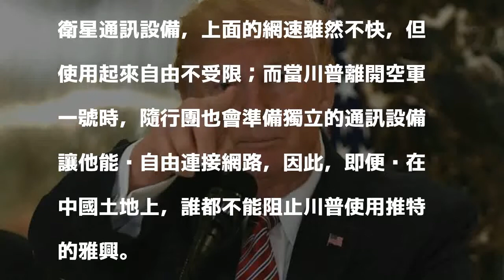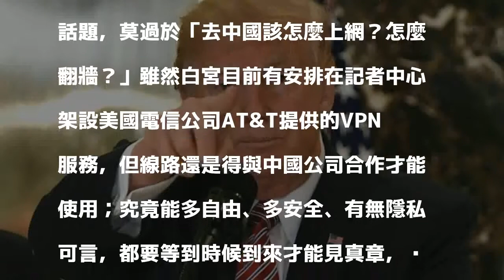川普訪中可照玩推特 隨團美國記者忙學翻牆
〔即時新聞／綜合報導〕美國總統川普（Donald Trump）從週五（3日）展開他為期12天的亞太之行，8日將訪問中國，進行第2次「川習會」，但中國的網路審查與防火長城都極其嚴密，推特（Twitter）也被禁止使用；那這位可說是推特重度成癮、老愛推文跟民眾互動的美國總統，在中國的幾天還能不能上推特呢？

發表評論評論如下。